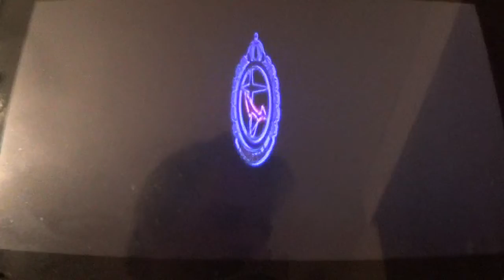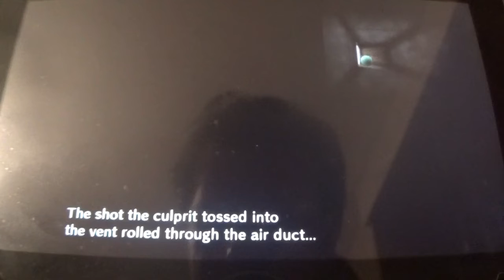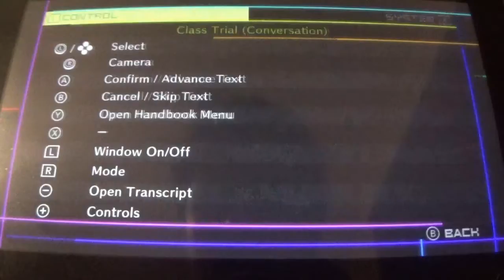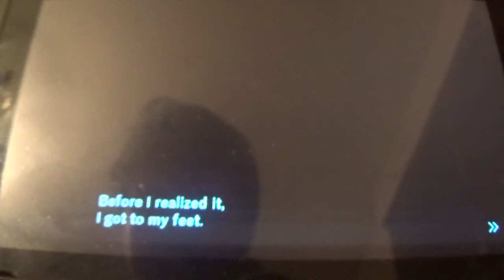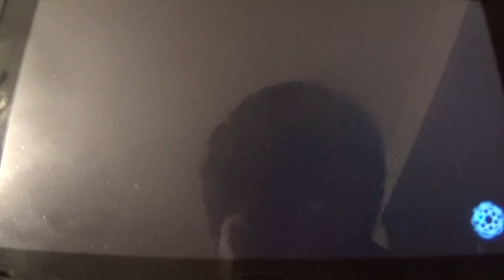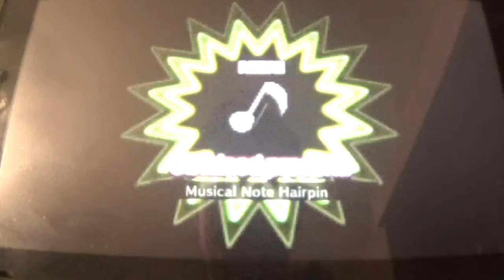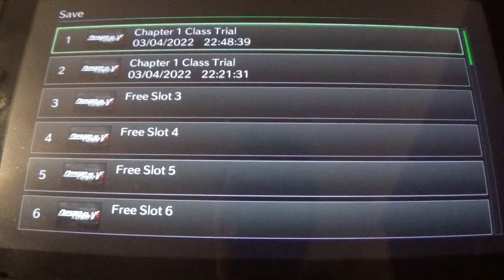Danganronpa V3 Killing Harmony Switch Narrado en Español 8ª parte: Como dar la vuelta a un juego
AVISO: ESTE VIDEO CONTIENE IMPORTANTES SPOILERS DEL JUEGO. SE RECOMIENDA DISCRECCIÓN
En esta entrega, terminamos el Capítulo 1 de la manera más surrealista: revisamos todos lo que llevó a la muerte de Rantaro y después nos llevamos el shock más increible cuando Monokuma lleva a cabo su ejecución, que deja a todos en estado de pánico y tristeza, especialmente afectando a Shuichi, quien no quiere remontar y hasta recibe una torta de Kaito. Otro trauma pa' mi cuerpo.